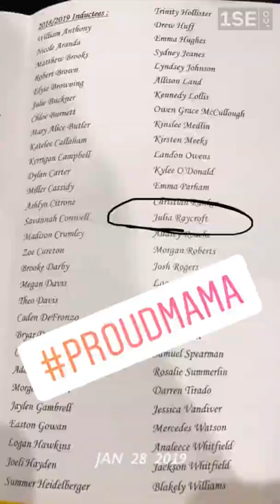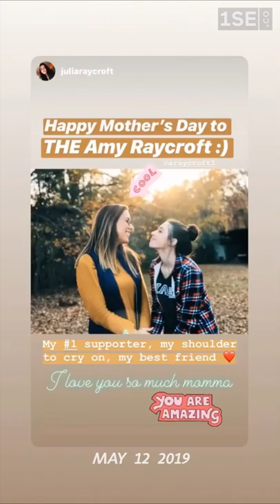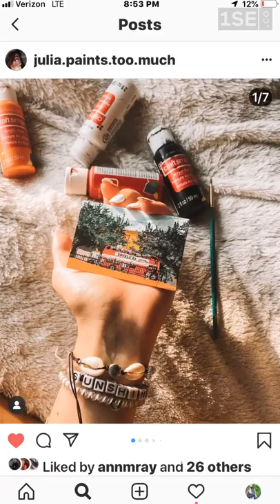Raycroft Highlights 2019